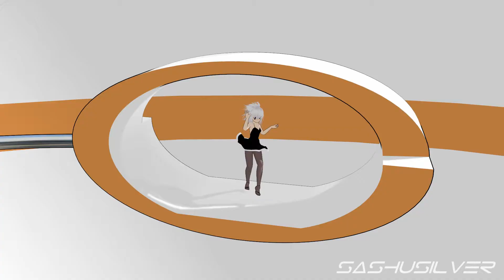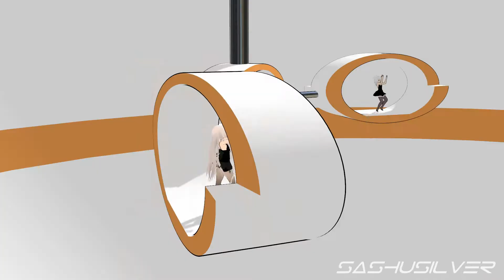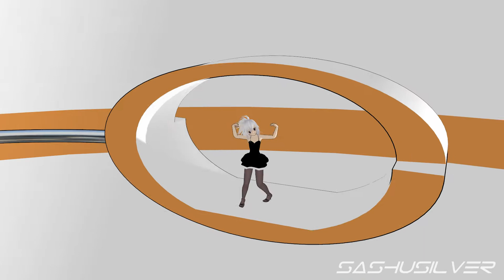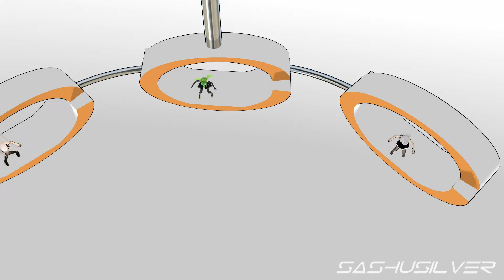【MMD】二つの顔をした恋人たち/ Two Faced Lovers Gumi Akane Niku Kiyoka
Models:
Kiyoka Sakamoto by me (WIP)
Akane Niku ver.02
late night dl series tda iydd gumi by nomiiie-d6zmrap
Stage: orange rings by me build in Meta
motion + original camera: